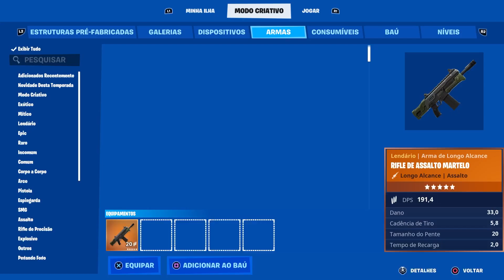[ATUALIZADO] 😱 Como Fazer o Modo Arsenal / Gun Game no Fortnite Criativo!!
Neste vídeo, eu ensino como fazer o modo Arsenal/Gun Game no Fortnite Criativo

✅ LINK DO PACOTE DE EDIÇÃO QUE EU USO EM MEUS VÍDEOS

Inspired in: @GurkisDev
Thumb Source by: YusufSangdes

*Intro sound effects by Pixabay*